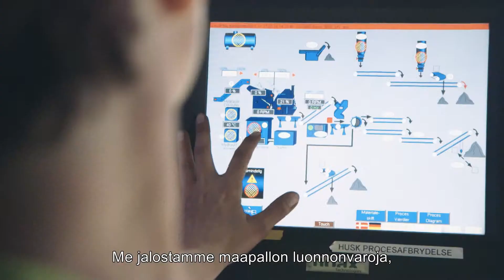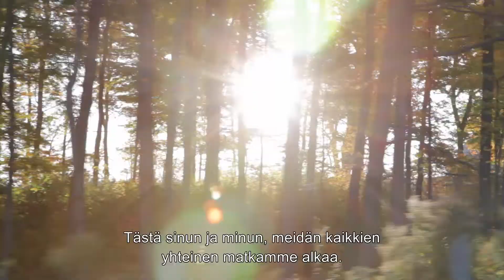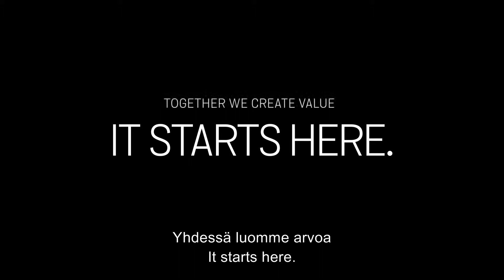Stena Recycling - It Starts Here (Finnish subtitles)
We refine earth’s natural recources and deliver new raw material to industries all over the world. Where other people see waste, we see opportunity. Together we increase value for everyone. Together we make a difference through sustainable business. Our work never ends. It starts here.